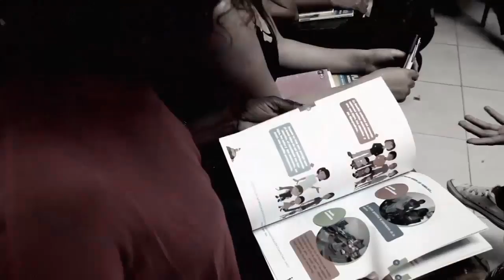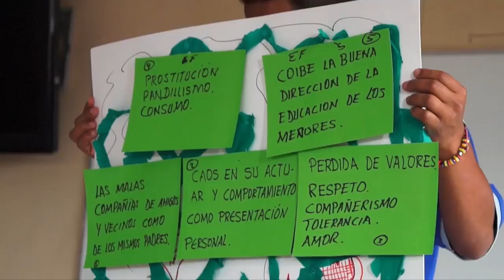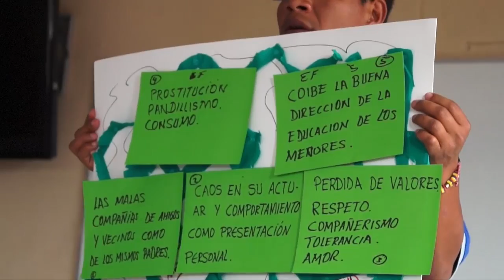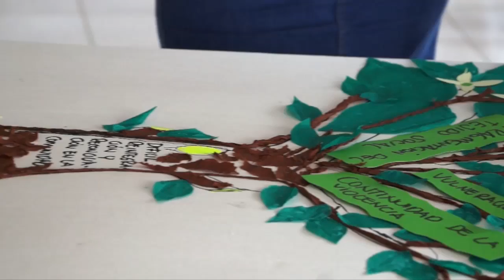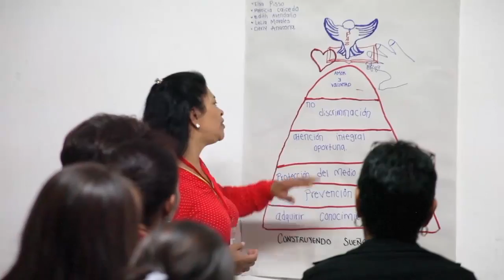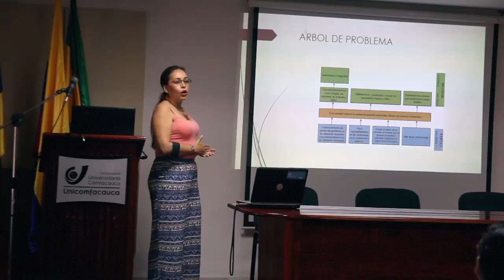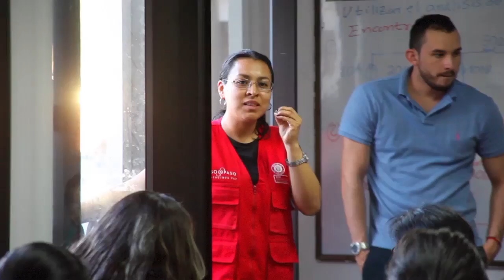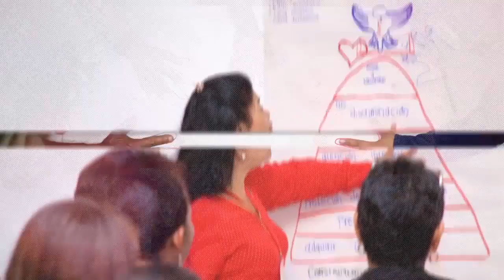Así es la Reintegración Comunitaria en Popayán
Con el Modelo de Reintegración Comunitaria, tejemos lazos de confianza y convivencia entre excombatientes y habitantes de las comunidades que los acogen. Padres, madres, hermanos, amigos, vecinos, trabajan juntos en la construcción de una sociedad donde la reconciliación es la mejor demostración de que